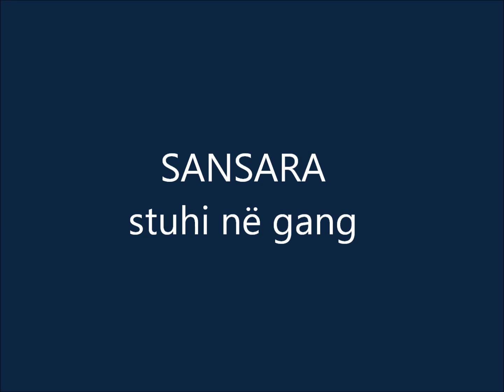Sansara - RABINI (Stuhi në Gang)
Grupi: ＳＡＮＳＡＲＡ
Kanga: Rabini (Stuhi në Gang)
Remake: Bankrott
Albumi: Rrajtë e Prishtinës (Various Artists)
Viti: 2005

Anëtarët e grupit ''Sansara'' në këtë kangë kanë qenë:

• Drini Meka - vocal, back vocal, guitar, bass, drums, harmonica, tambourine

Grupi është formuar në vitin: 1996, Prishtinë
(Nga: Drini Meka, Fatos Bekteshi dhe Enes Bajramliqi)